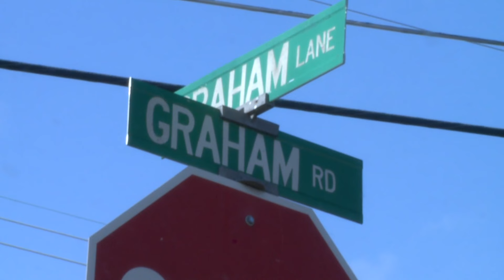Search for several missing adults, kids in North County connected to spiritual cult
The families of six people who went missing from Berkeley want to know their loved ones are okay after police believe their mysterious disappearance is part of a religious or spiritual cult.

Family and eyewitness neighbors are speaking out about the disappearance of three women, a man and two children. Police say they were all last seen at a Quality Inn.

Cartisha Morgan is pleading for someone to come forward with information about her 25-year-old daughter, Ma'Kayla Wickerson.